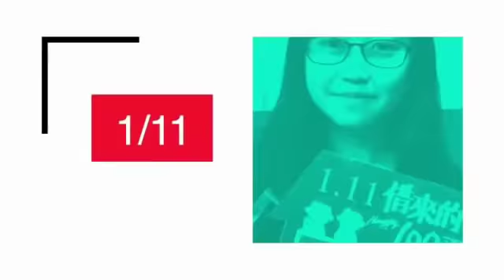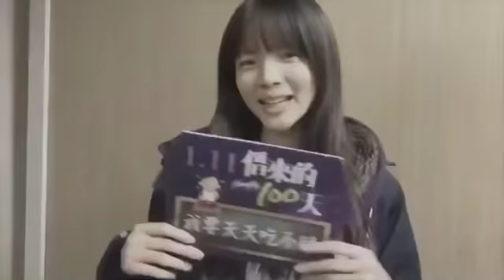เสียงตอบรับจากชาวไต้หวัน HOMESTAY ซึ้งมาก! สนุกมาก! และพี่พายสวยมากกก!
"HOMESTAY" ซึ้งมาก! สนุกมาก! และพี่พายสวยมากกก!

รวมเสียงตอบรับทุกความอินมากของภาพยนตร์ “HOMESTAY” จากผู้ชมรอบพิเศษชาวไต้หวัน School Screening Tour ก่อนเข้าฉายจริง

ใครแวะเวียนไปไต้หวัน อย่าลืมเข้าไปทักทาย “มิน” และ “พาย" กันในโรงภาพยนตร์ทั่วไต้หวัน ฉายแล้ววันนี้เป็นต้นไป ; )